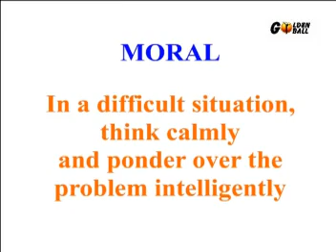THE CAP SELLER AND THE MONKEYS-STORY FOR KIDS@vipulkrishna